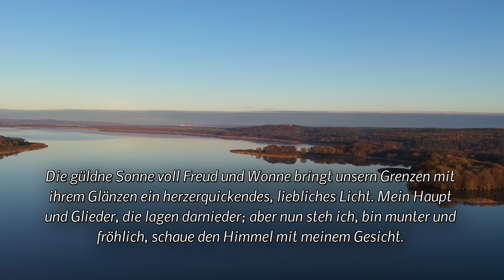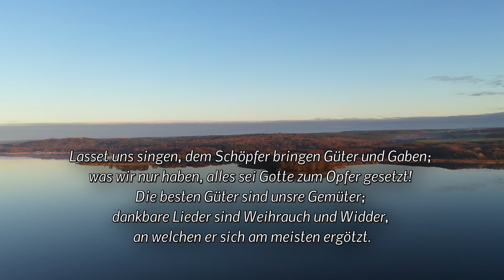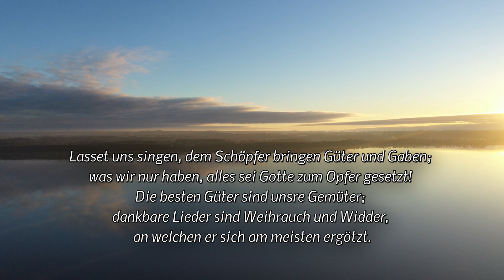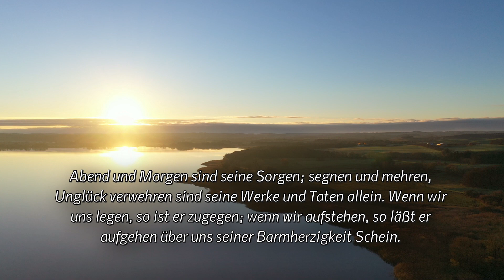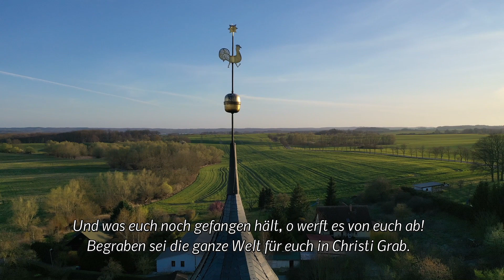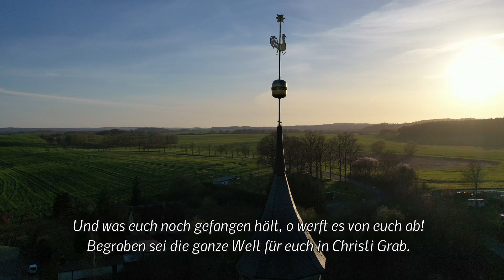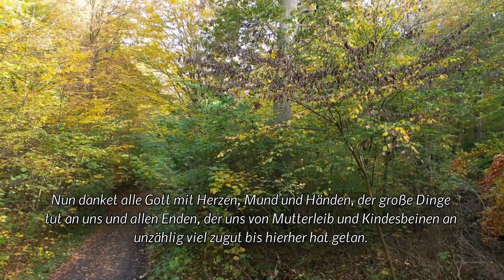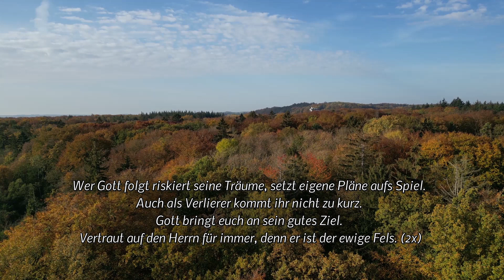Peter Hahne "Mit Gott über Mauern"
Gottesdienst am 20. Sonntag nach Trinitatis
in der Renaissancekirche Bristow
Ein Gottesdienst der Kirchgemeinde Bülow,
Predigt: Der Journalist und Theologe, Dr. h.c. Peter Hahne, Berlin
zu Psalm 18,30: "Mit meinem Gott kann ich über Mauern springen"

Schön, dass Sie reinschauen, wir freuen uns darüber! Aber:
Achtung, es ist schön, wenn Sie Ihre Meinung zu dem Gottesdienst  in einem Kommentar kundtun. Kommentare jedoch, die mit diesem Video nichts zu tun haben, sondern lediglich persönliche Statements darstellen, zu welchem Thema auch immer, müssen leider entfernt werden!

Für das Streaming von Gottesdiensten, Andachten und Bibelstunden: Informationen zu GEMA & VG Musik unter folgendem
© Dieser YouTube Kanal wird von der Evangelischen Kirchengemeinde Bülow betrieben